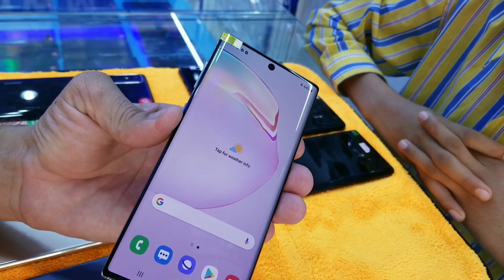used mobiles All in one video Huawei sony Samsung with price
usedmobilesvideoHuaweisonySamsung with price